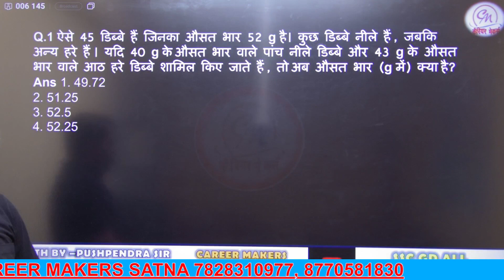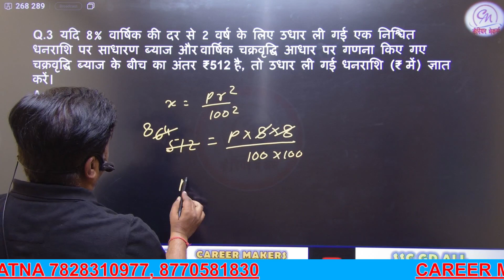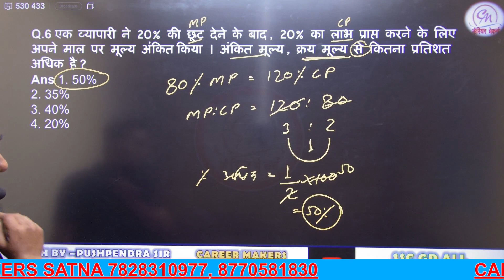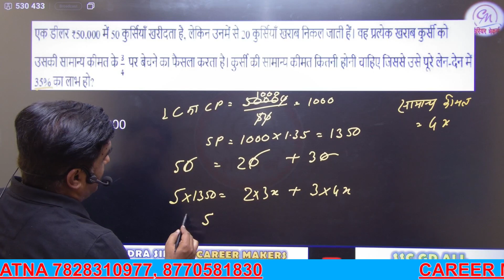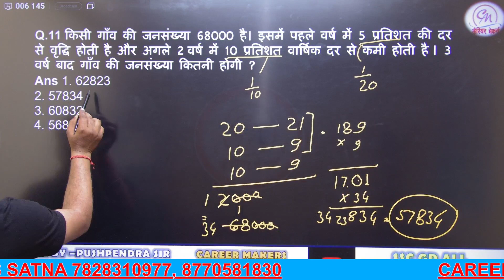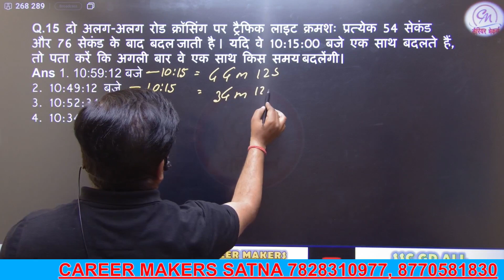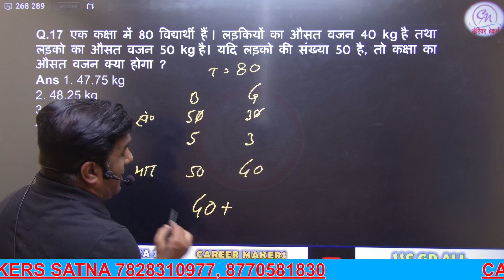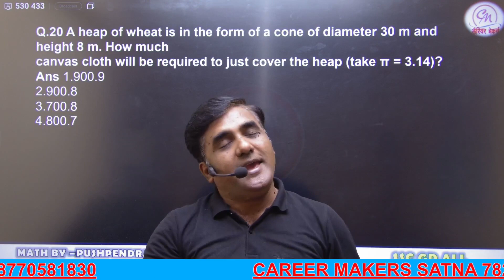SSC GD PREVIOUS YEAR MATH PAPER 09/02/23(shift-2)